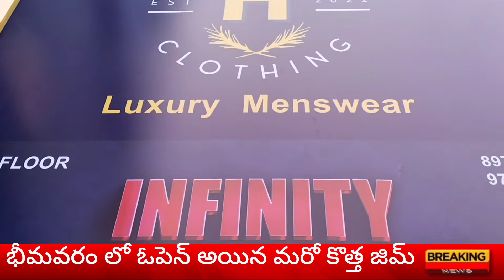గ్రంధి శ్రీనివాస్ గారి చేతుల మీదుగా ఓపెన్ చేయబడిన ఇన్ఫినిటీ ఫిట్నెస్ జిమ్